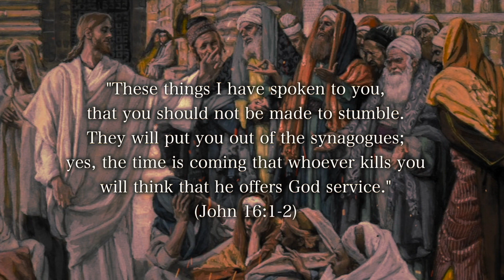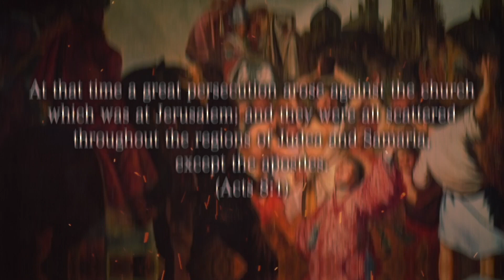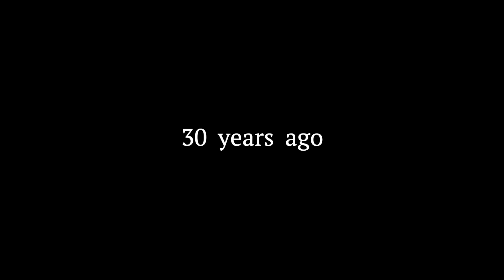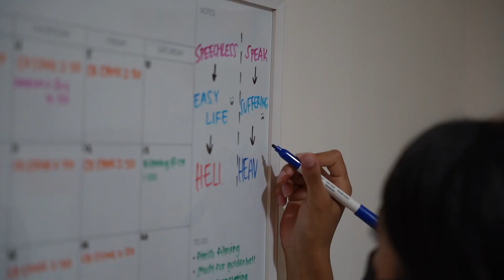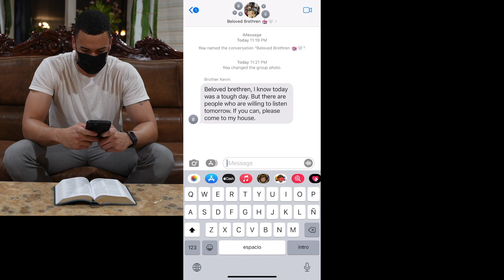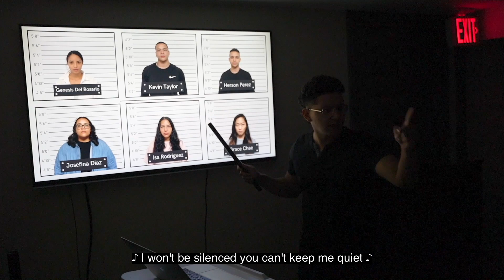NJ: The Modernized Acts / Are you Speechless? (2022 YA Retreat)